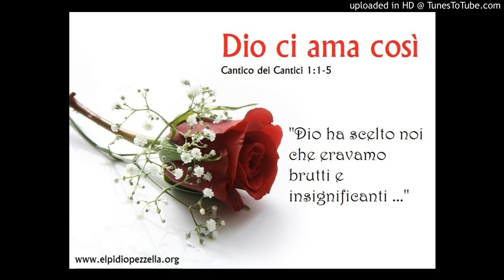Dio ci ama così (Cantico dei Cantici 1:1-5)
La lettura del Cantico dei Cantici accompagnava la festa di Pasqua per ricordare l'amore di Dio per il Suo popolo. Il poema d'amore per eccellenza. Si tratta di un testo da cantare. Il gesto per eccellenza del sentimento dell'amore è il bacio. Questa ricerca di gesti e espressioni d'amore ci fanno comprendere quanto intensa dovrebbe essere la nostra relazione con Dio, il cui amore va' oltre ogni apparenza esteriore. Non vergogniamoci di ricambiare il Suo amore.

Ti chiedo di condividere e diffondere il più possibile il link. Non scaricare il video ma visualizzalo da YouTube. Grazie per la Tua gentile collaborazione! 🙏

😀 Se vuoi contribuire a questo progetto puoi metterti in contatto con me ⬆️.

Preziosi i gesti che riceviamo a dimostrazione di sostegno e di amore. Se vuoi DARCI UNA MANO e sostenere le nostre iniziative e aiutarci nelle varie spese di gestione e di realizzazione, puoi farlo attraverso Paypal Qualunque tuo gesto sarà molto apprezzato e oggetto di ringraziamento al Signore.